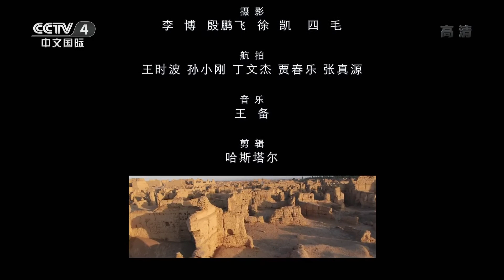石头城：中国三大石头城之一 曾是蒲犁国的王城 |《史话新疆》纪录新疆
本集主要内容：石头城是一座以石块夹土垒砌的古城遗址，建在一处高约20米的石岗之上。古城遗址依石岗形势而建，略近方形，分内城和外城两部分。内城保存相对完整，其城东是寺院遗址，城西和城东南残存40余间居室遗址。